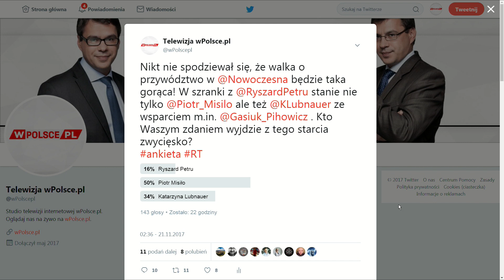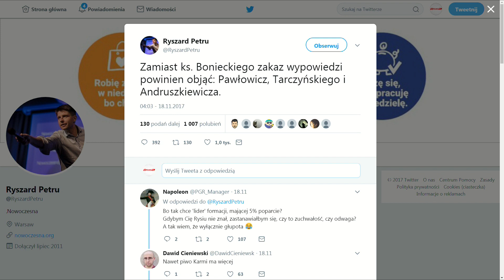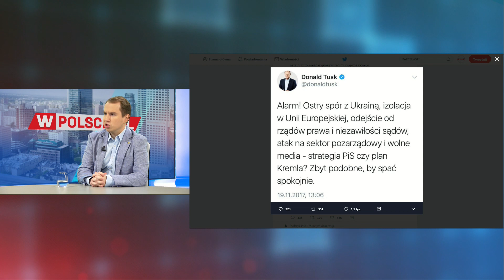Andruszkiewicz: Wybory lidera w .Nowoczesnej pokazują jak słaba i podzielona jest ta partia